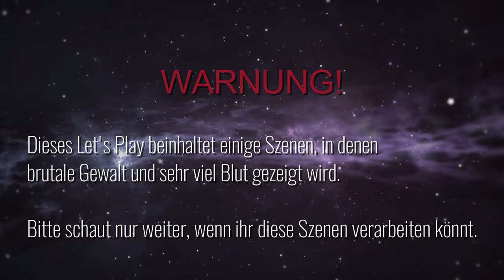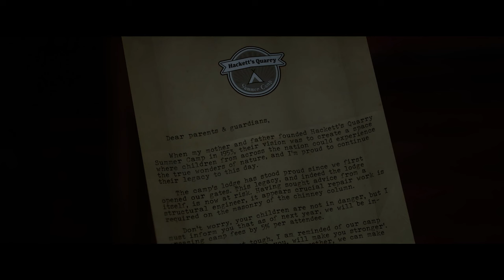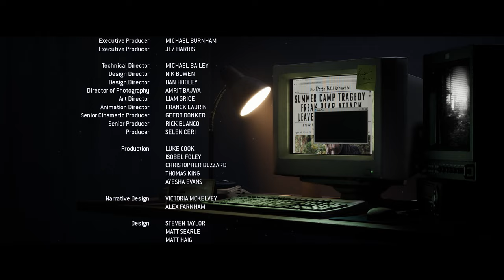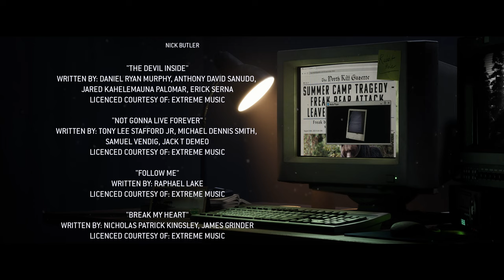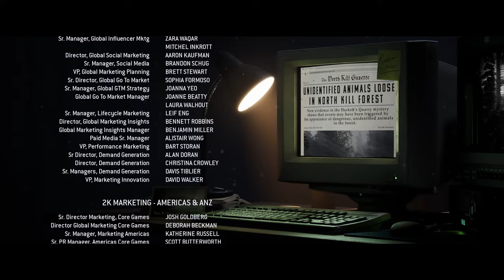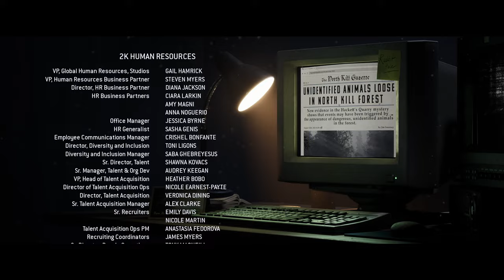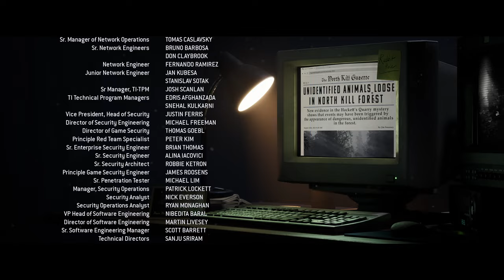The Quarry #17 – Den Fluch brechen [Lets Play] [Deutsch] 2K